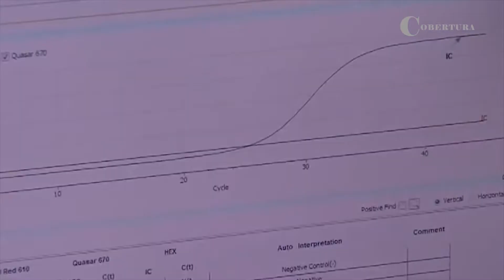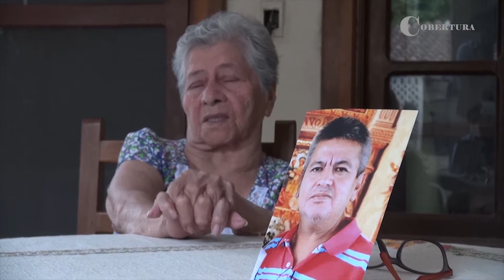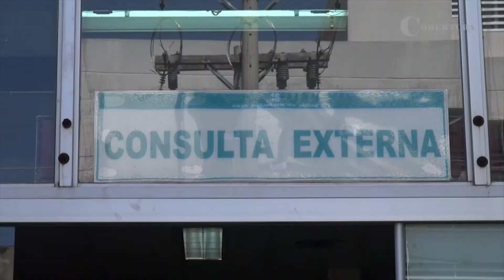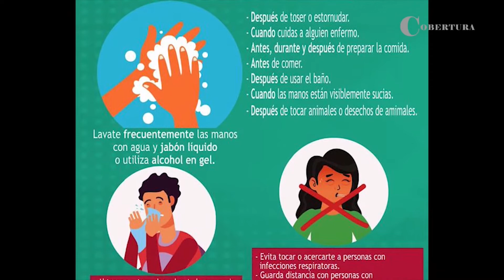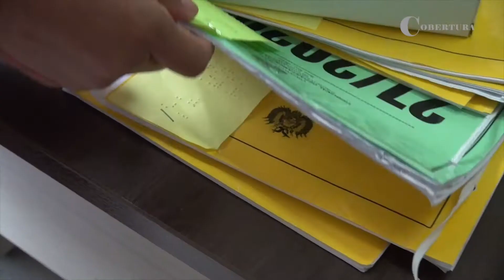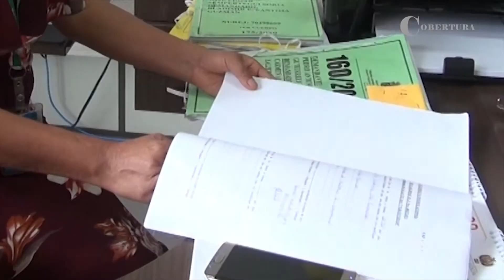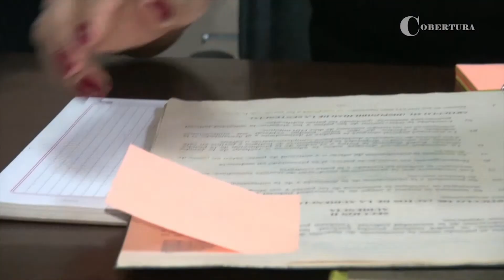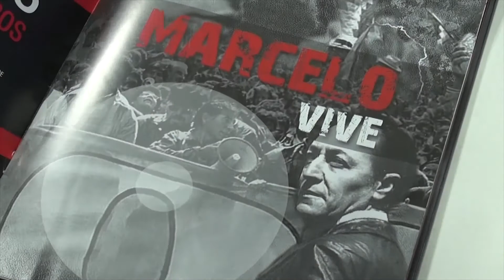Séptimo Programa COBERTURA